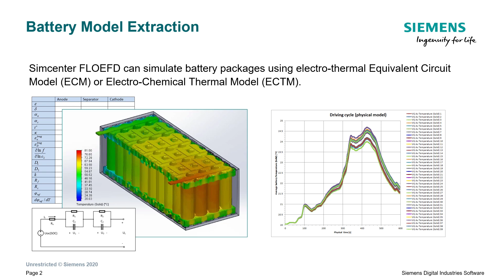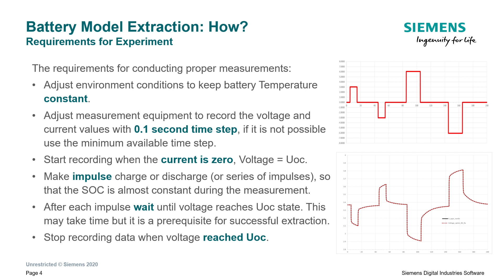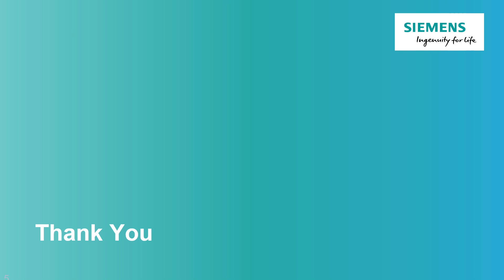WHAT’S NEW Simcenter FLOEFD 2020.1 | Battery model extraction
Simcenter™ FLOEFD™ software, a CAD-embedded computational fluid dynamics (CFD) tool is part of the Simcenter portfolio of simulation and test solutions, that enables companies optimize designs and deliver innovations faster and with greater confidence. Simcenter FLOEFD helps engineers simulate fluid flow and thermal problems quickly and accurately within their preferred CAD environment. Simcenter FLOEFD 2020.1, the latest version, features a new battery model extraction capability that can be used to extract the Equivalent Circuit Model (ECM) input parameters from experimental data. This enables you to get to the required input parameters faster and easier. Watch this short video to learn how.

▶️ About Simcenter: Engineering departments today must develop smart products that integrate mechanical functions with electronics and controls, utilize new materials and manufacturing methods and deliver new designs within ever shorter design cycles. This requires current engineering practices for product performance verification to evolve into a Digital Twin approach, which enables you to follow a more predictive process for systems driven product development.